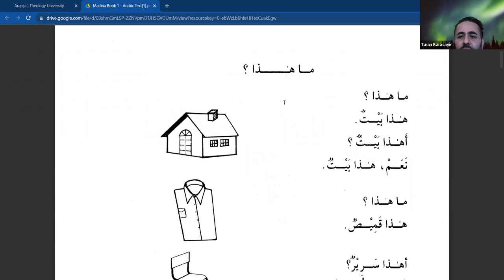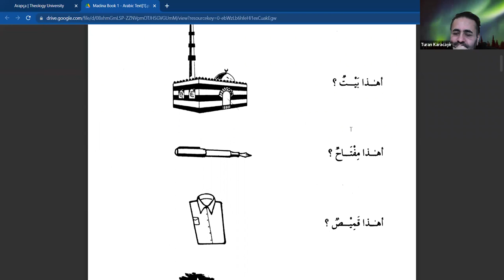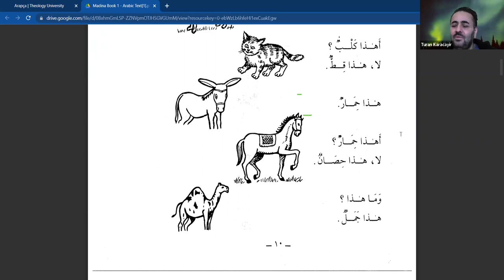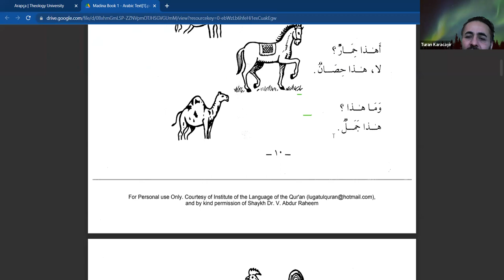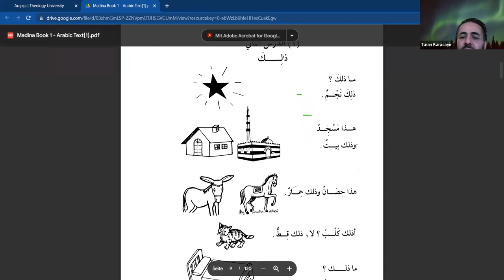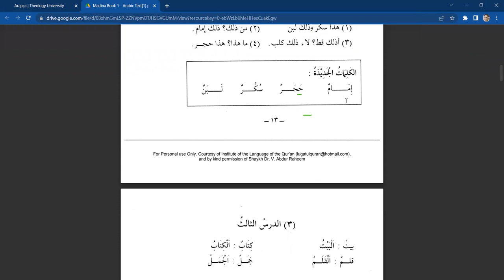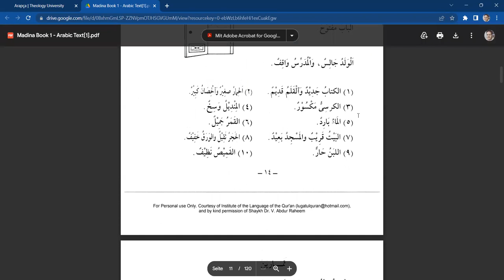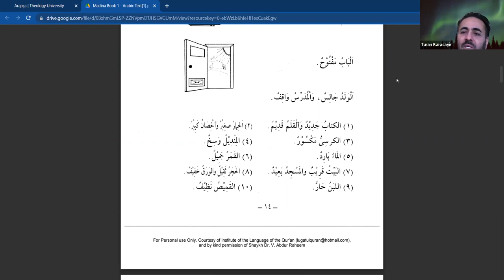Arabca Ders 3: Haza ve Zalike